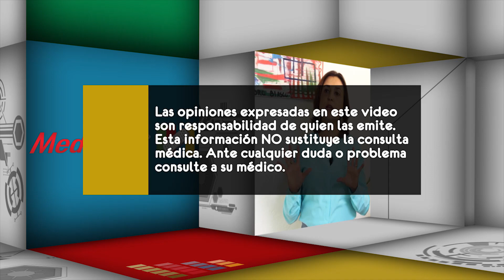¿Cómo se diagnostica la fibrosis quística?